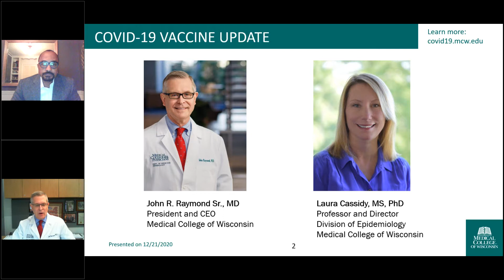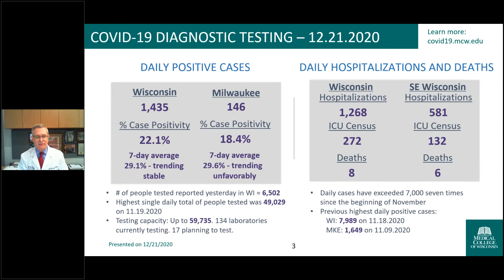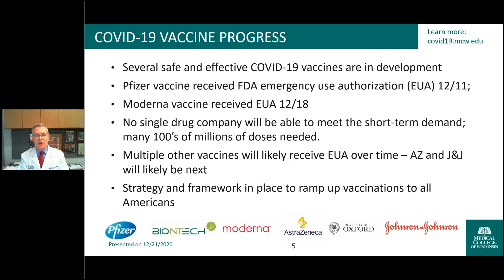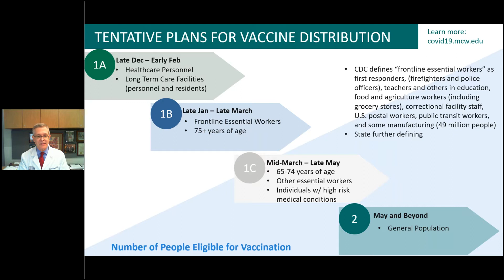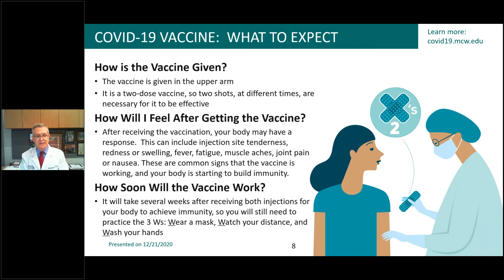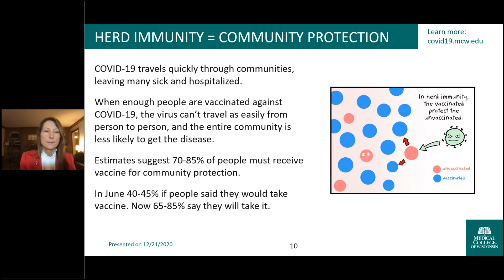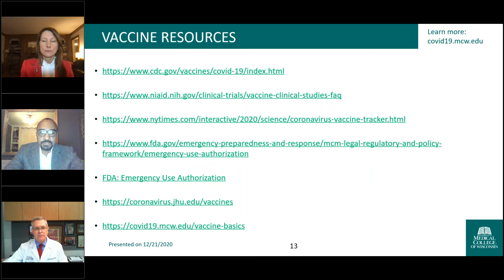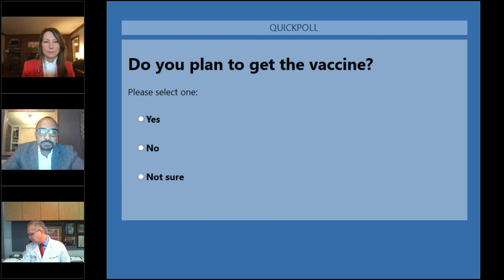MCW Community Briefing: COVID-19 Vaccines - December 21, 2020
Dr. John Raymond, president and CEO of MCW, and Dr. Laura Cassidy, professor and director of epidemiology, share the latest of COVID-19 vaccines and answer community questions on December 21, 2020.